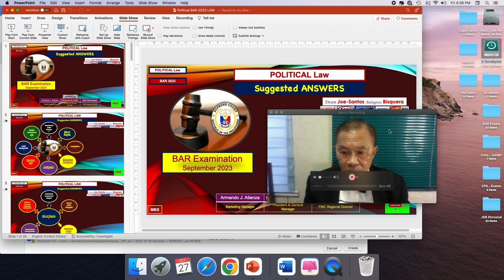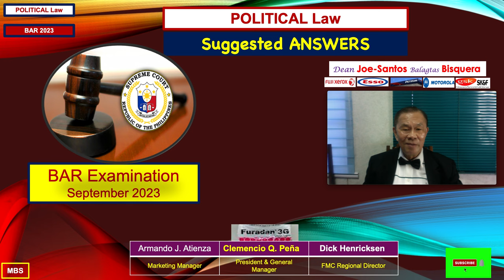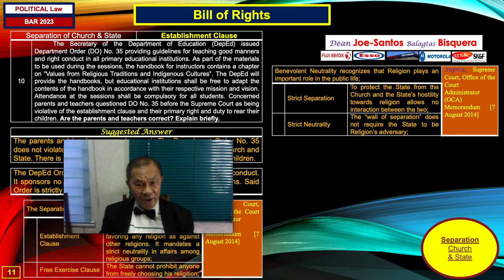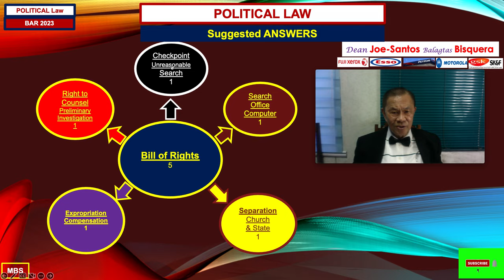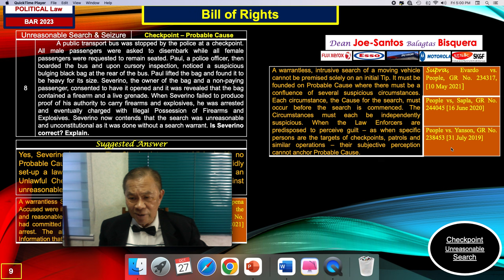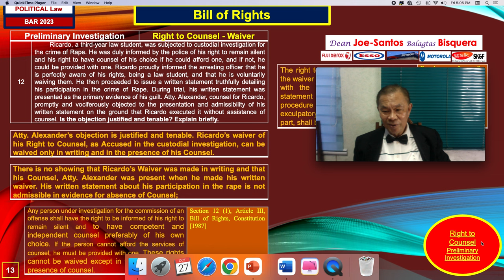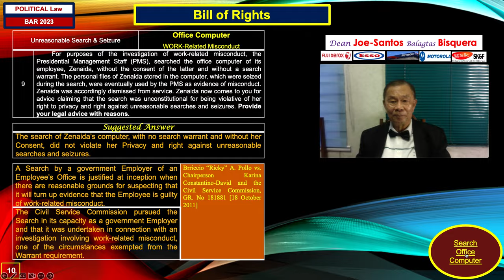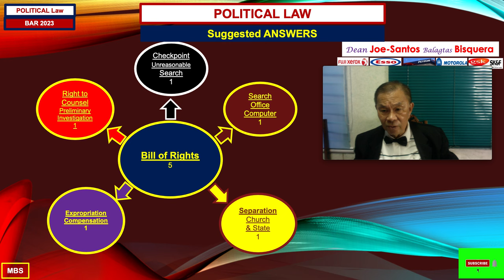POLITICAL LAW BAR 2023 Suggested Answers - Dean JOE-SANTOS BALAGTAS BISQUERA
A Personal Tribute to FMC FURADAN's CLEMENCIO "CLEM" Q. PEÑA, Armando "AJA Armand" J. Atienza & Dick Henricksen
                                                   HIGHLIGHTS - Constitution
* PRINCIPLES & STATE POLICIES - People's Right to Health - Priority to Education - Indispensable PRIVATE Sector Incentives for Investment
* BILL OF RIGHTS - Probable Cause for CHECKPOINTS - Search on Office Computers, Work-related Misconduct - SEPARATION of CHURCH & STATE, ESTABLISHMENT Clause, Benevolent Neutrality - Accused's Right to Counsel, Waiver in writing and in the Presence of Counsel - JUST COMPENSATION, Expropriation in the Power of EMINENT DOMAIN;
* LEGISLATURE - Speaker's Discretionary Authority for Special Election to replace Dead Congressman;
* EXECUTIVE Department - NO REELECTION for PRESIDENT - President's Pardoning Power & AMNESTY - DILG, NAPOLCOM, Civil Service Commission Authority over Cheating PNP Applicants in Exams;
* JUDICIARY - IMPEACHMENT, not Punishment - Retirement Benefits when no Conviction for Criminal, Civil or Administrative Offense(s);
* ELECTION & COMELEC - Bangsamoro Parliament, Electoral Tribunal - Condonation Doctrine April 2016 for Administrative Charges on 2nd Term Re-Election - Resignation for Certificates of Candidacy, ELECTIVE vs Appointed Officials - Constitutionality COMELECT BIOMETRICS;
* LOCAL GOVERNMENT - CREATION of Province, Income, Land Area, Population - Water Concessionaire's Sewage Undertaking - Hospital Bills, COA vs Courts;
* PUBLIC INTERNATIONAL LAW - Philippine CITIZENSHIP no longer LOST and Reacquisition - DIPLOMATIC IMMUNITY only for Diplomatic Agent